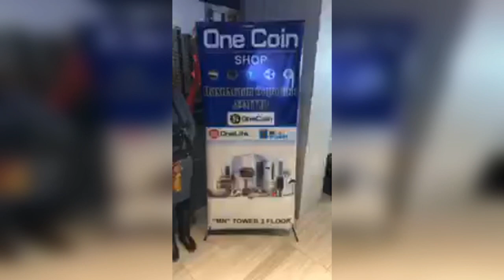OCM Club - Гэр ахуйн цахилгаан барааны дэлгүүр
4 дэх дэлгүүр буюу гэр ахуйн цахилгаан барааг ONE зоосоор худалдан авах боломж нээгдэж байна.